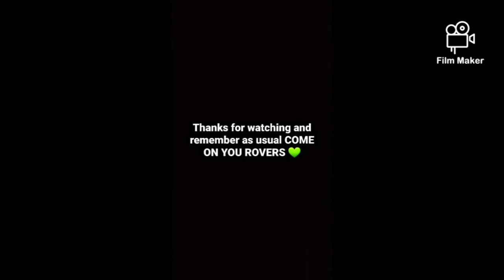MATCHDAY HOME VLOG VS CANVEY ISLAND.